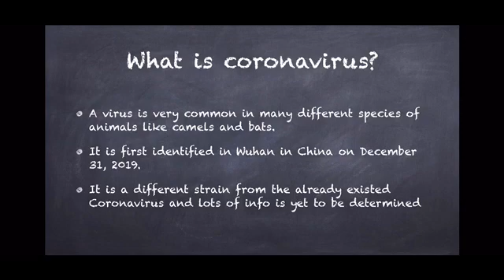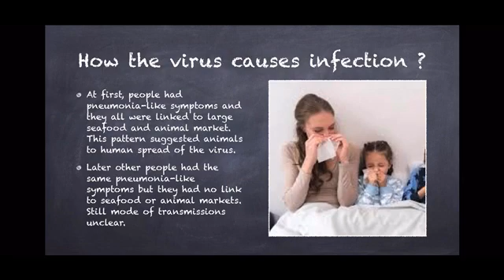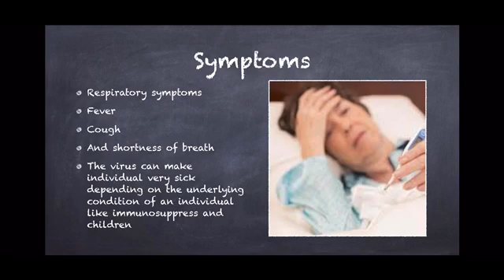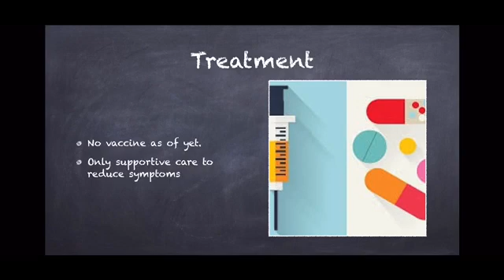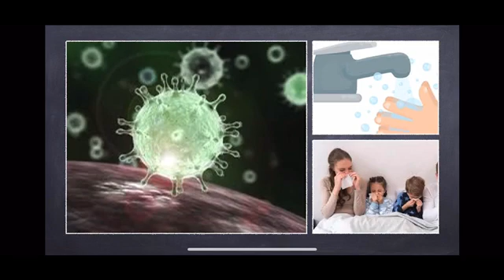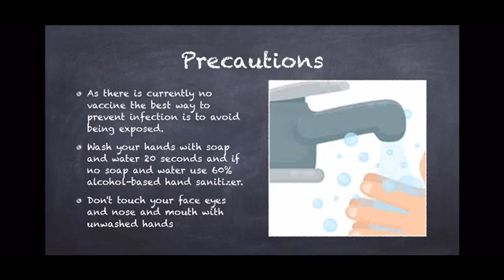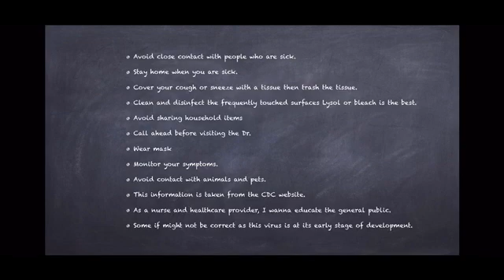Protection Against Corona Virus covid-19 Things We Need to do !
protectionagaistcoronaviruscovid-19thingsweneedtodo!

Hello everyone,
As a nurse and healthcare provider, I have decided to share awareness of coronavirus with you. The greatly important thing I can emphasize is hand hygiene. Please take a moment and educate yourself as I strived my best to keep it simple. Please spread the word about coronavirus and keep you and your family and loved one safe. If u need more info please head over to
CDC website they have more info on coronavirus.